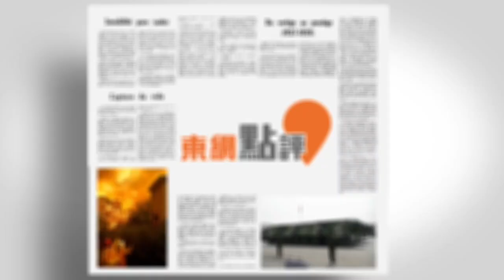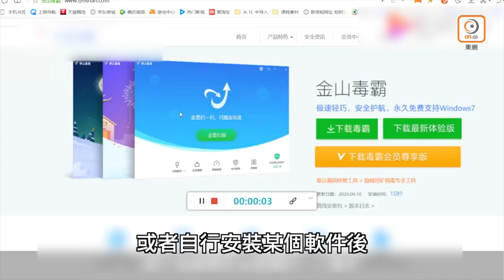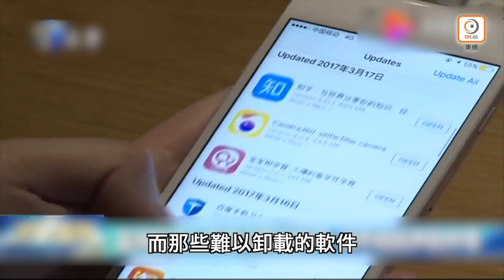【on.cc東網】東網點評：軟件綑綁下載像流氓 還選擇權予消費者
【東網點評：軟件綑綁下載像流氓 還選擇權予消費者】